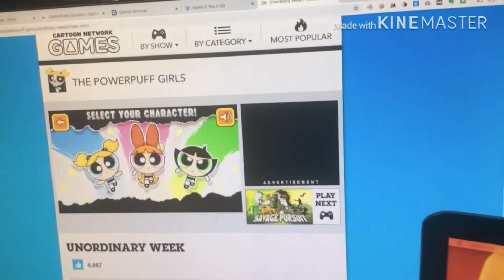Power puff girls week unlock season7 episode 50